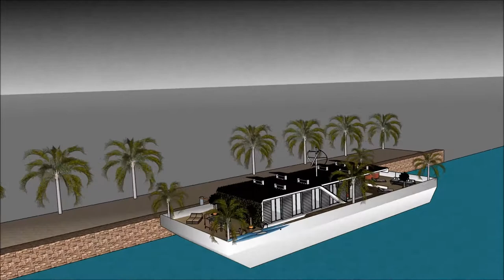Channel architect arsitektur rumah unik rumah kapal indonesia video arsitek ruma Bangunan inspirasi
The floating house villa houseboatzania launching an innovative high-end luxury yacht floating house villa mansion home design potentially as a display of exhibition of the Channel architect arsitektur rumah unik  rumah kapal indonesia video arsitek ruma Bangunan inspirasi.

The collection of the Floating house villa houseboatzania concept of Channel architect arsitektur rumah unik  rumah kapal indonesia video arsitek ruma Bangunan inspirasi consists of high luxury and architectural art pieces in minimalism combined with living on the waterfront of the harbour.

The floating house villa mansion yacht design has the basis to sustain living with high standards and contemporary structural design - Channel architect arsitektur rumah unik  rumah kapal indonesia video arsitek ruma Bangunan inspirasi with numerous of prospects for excessive living and celebrating the desire of life worldwide: